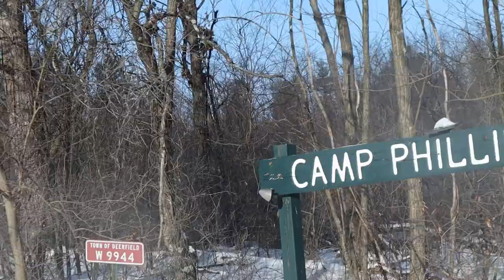*UNINTELLIGIBLE SKI NOISES*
Is there anything better than hitting the slopes with a great friend? Perhaps not. Today Kyle conquered a seemingly impossible challenge at Nordic Mountain. What a beautiful and touching story.
Song: Give Me Back My Girl by Fiction Family. This was a big hit in our Buick Lesabre back in 2018.
filmed on: Canon m50
Canon EF-M 15-45mm f35.-6.3 IS STM lens